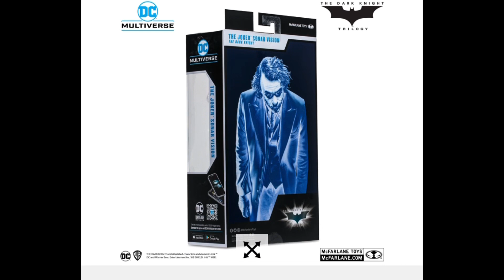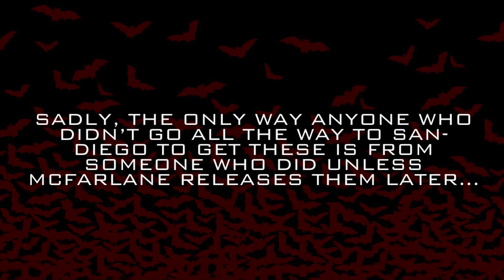Images on SDCC Dark Knight Wave Revealed! - McFarlane Toys DC Multiverse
Images provided by McFarlane Website!

Here is jamesbunchananwunchester! Please check him out!

Here is Anan Shindidie (Jijunetoc)! Please check him out!

Here is thebrokenbat!

Here is Krysalid!

Song name: 🔥 The Summoning🔥